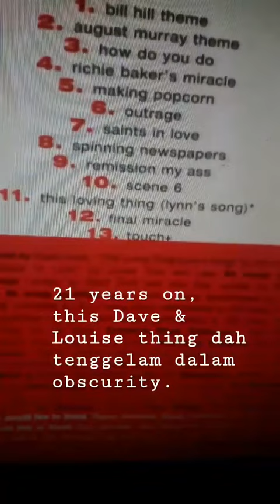25 years of shipping Dave Grohl and Louise Post. (This post is 4 years old already)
The track Touch+ from the movie of the same name composed by Dave Grohl (Nirvana, Foo Fighters) featuring Louise Post from Veruca Salt.